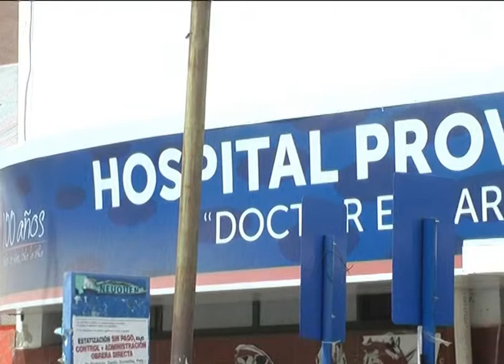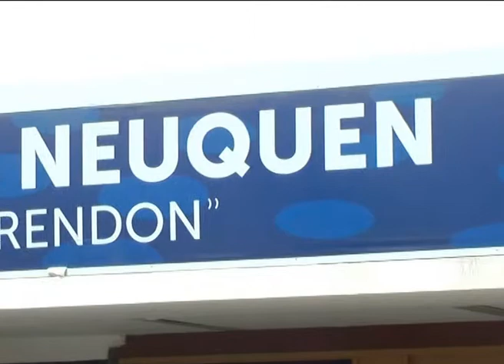NEUQUEN: ATE Y UPCN ACEPTARON EL BONO NAVIDEÑO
Los gremios ATE y UPCN de Neuquen aceptaron finalmente el bono de fin de año de 2000 pesos. A pesar de que algunos sectores no estaban de acuerdo, el gremio ATE aceptó el bono para fin de año de 2000 pesos y habrá mesa de paritarias el 14 de enero.